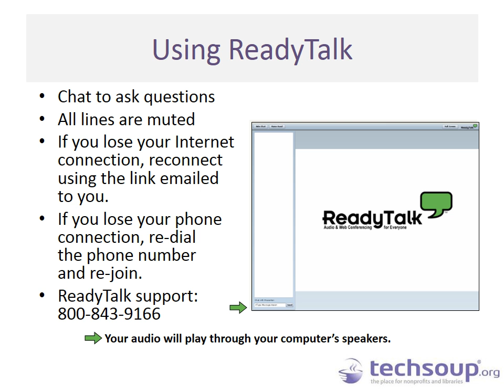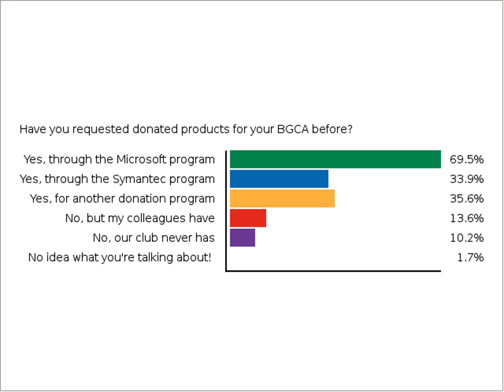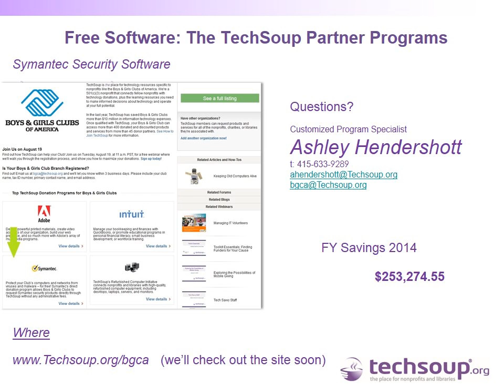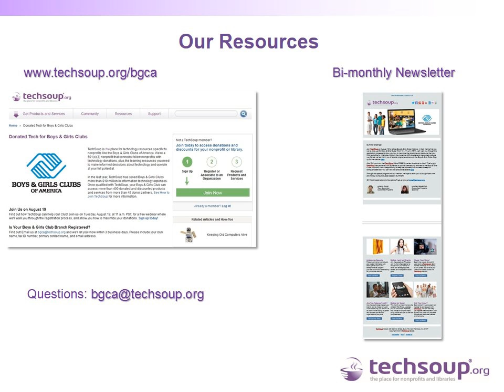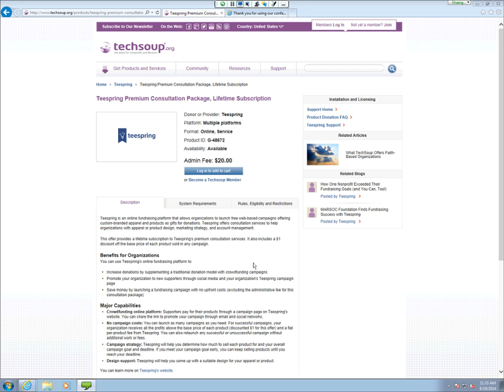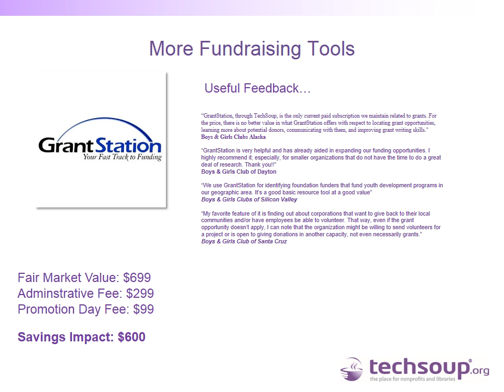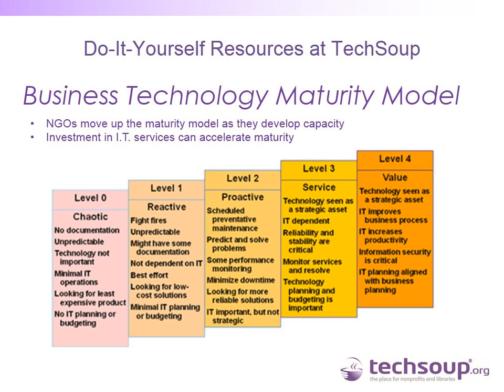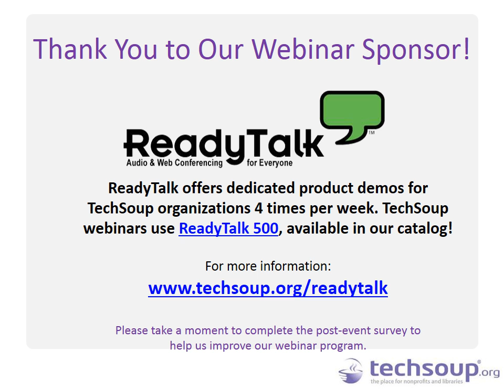Webinar - Tech Donations for Boys and Girls Clubs - 2014-08-19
Do you work at a Boys and Girls Club? Is your club in dire need of some updated technology to help you better serve the young people in your community? Then watch this free, hour-long webinar to learn about the donated technology resources available to your organization through TechSoup.

TechSoup.org is a 501(c)(3) nonprofit organization that connects nonprofits, charities, and public libraries nationwide with donated software, hardware, and technology services to help you better achieve your mission. With donations from some of technology's biggest players - Microsoft, Cisco, Symantec, Adobe, and more - we can connect your club with tech.

Spend an hour with our experts to ask questions about how the donation programs work, so you can get your club well-equipped to meet the tech needs of today's youth.